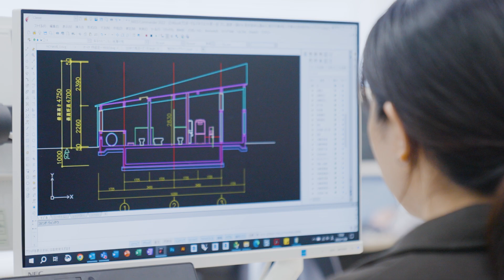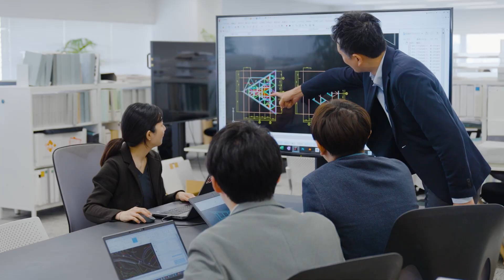大林組が活用するARESのスマートな導入支援とは？ │DWG互換ソフトナンバーワン│ユーザー事例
株式会社大林組は、スーパーゼネコンの一翼を担い、建築業界を牽引しています。国内では「東京スカイツリー」をはじめ、多くのランドマークを手掛ける一方、その高い技術力で世界プロジェクトにも参加しています。

この動画では、同社が、DWG互換ソフトとして世界一のシェアを誇るARES（アレス)を社内でスムーズに展開するために実施した、導入支援の取り組みについてご紹介しましょう。

【導入支援の取り組み】
● Graebert 社の生きたナレッジを活用
● 操作上の「よくある質問」をイントラサイトに掲載
● 動画チュートリアル／YouTubeチャンネルの活用